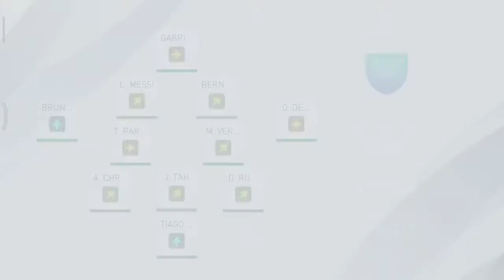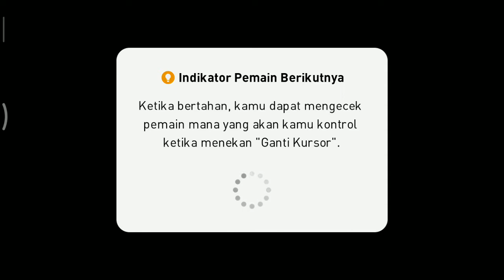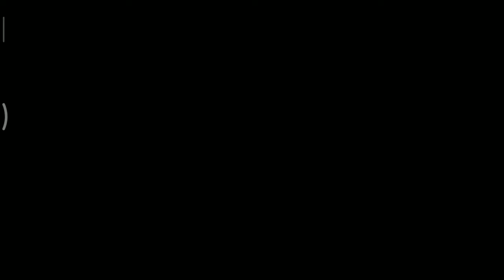ARSENAL 0-0 PSG | nice gameplay PES 2020 Mobile